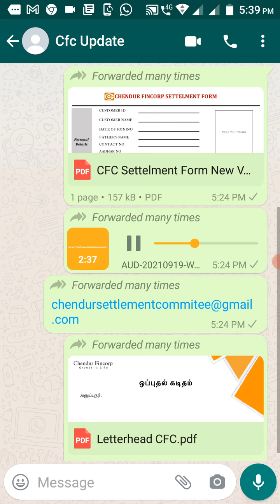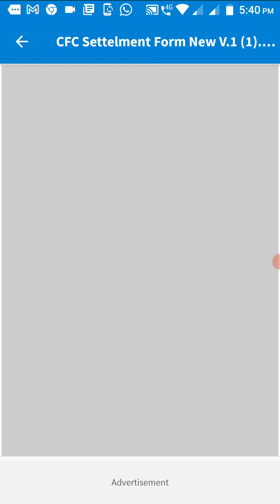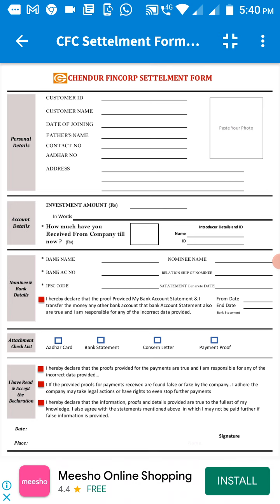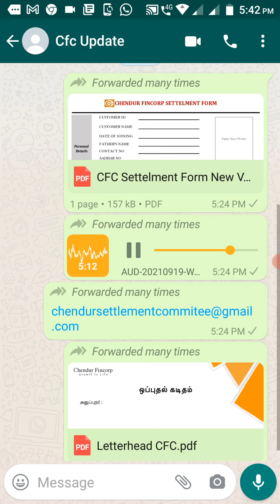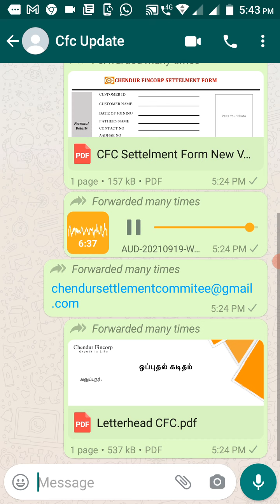Chendur Fincorp Refund Official Update - 19/09/2021